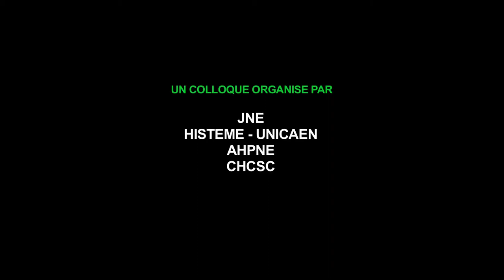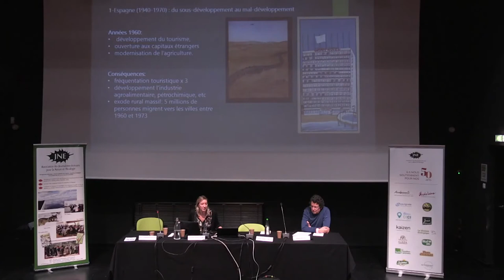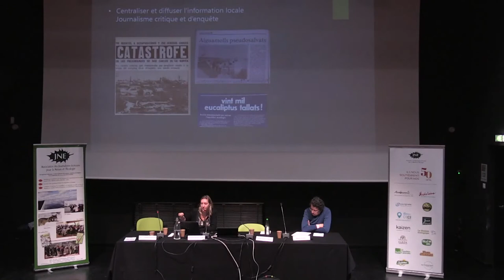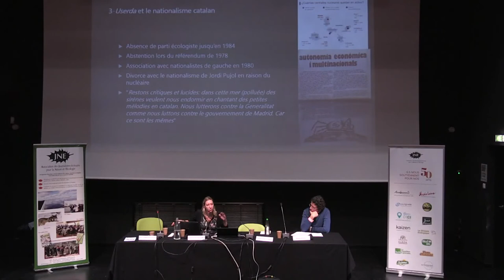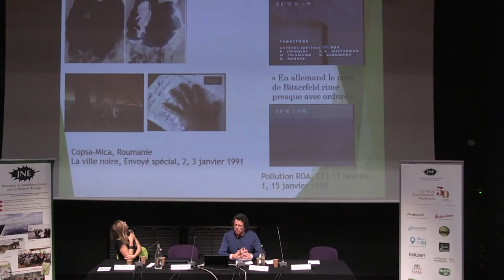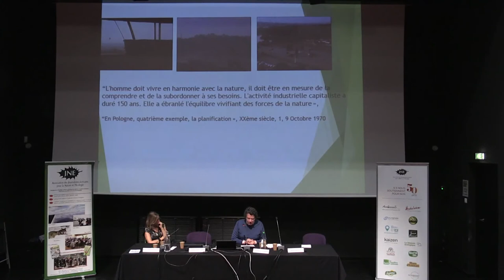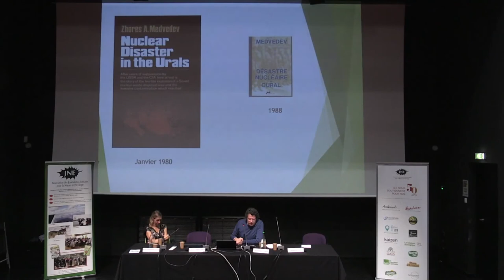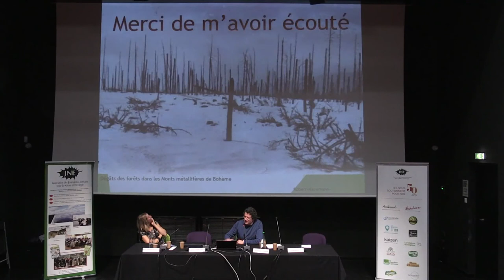Journée d'études JNE 18 octobre 2019 : être journaliste face à la crise environnementale (Partie 6)